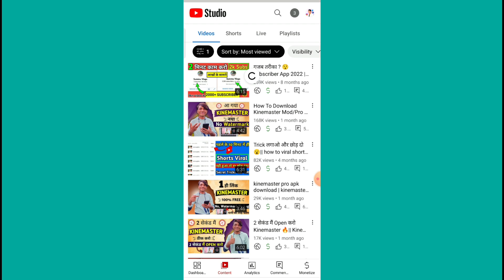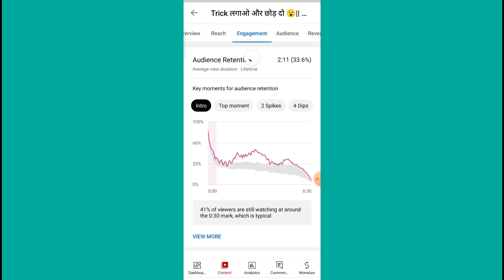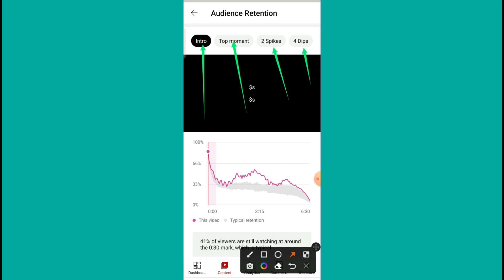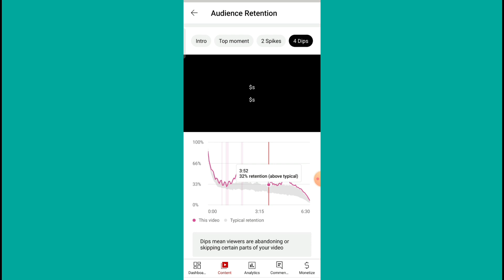🔥बस 7 दिन काफी है | 4000 hours watchtime kaise complete kare | how to increase watchtime on youtube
🔴 doston aaj ki is video mein main aapko bataya hai ki 4000 hours watchtime kaise complete kare dhanyawad 🙏

HEY 💫
My Name Is Sanjay  ||🤟

4000 hours watch time trick
watchtime kaise badhaye
4000 watch time kaise pura kare

how to complete 4000 watch hours on youtube smm panel

                    ✨Channel Host✨
                              *Sanju*
From:- Gujrat, Ahmedabad